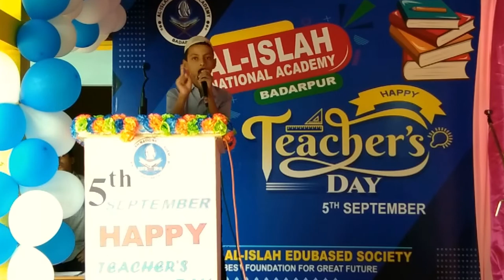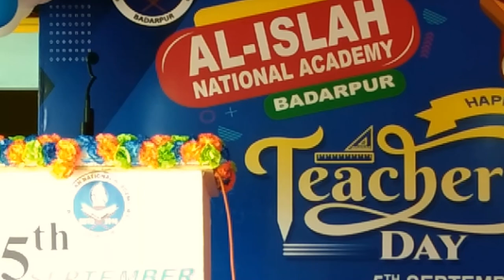Shayari by Mahmudul Hassan of Class VI on Teachers' Day | Al-Islah National Academy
Shayari by Mahmudul Hassan of Class VI on Teachers' Day at Al-Islah National Academy
GOOD NEWS !!!

In this video we are going to share the Shayari by Mahmudul Hassan of Class VI on Teachers' Day at Al-Islah National Academy